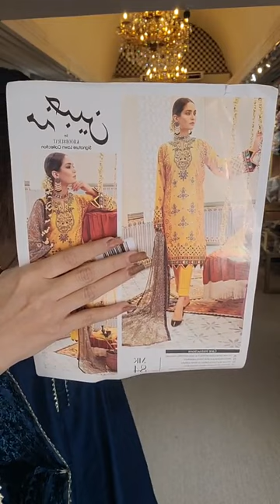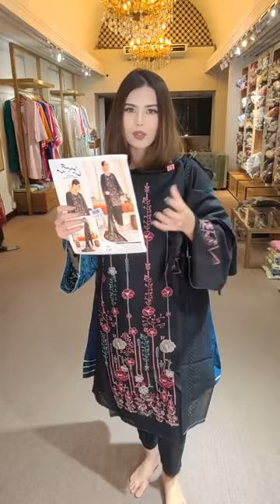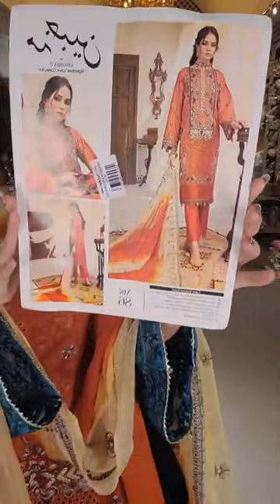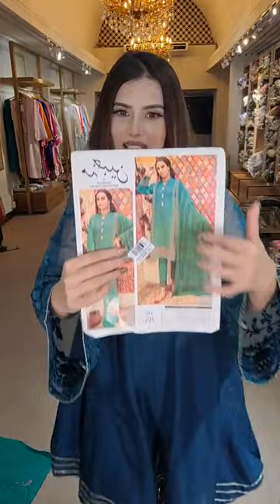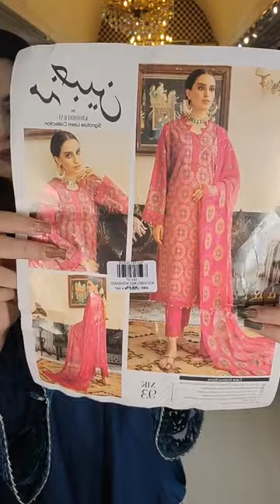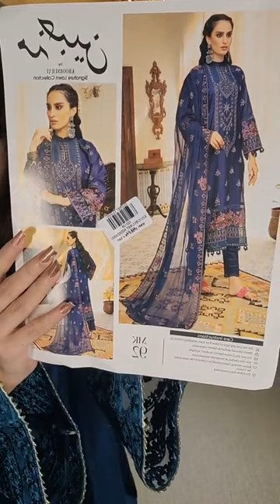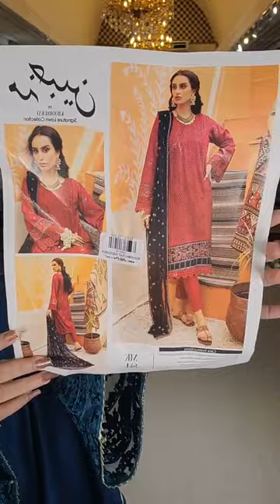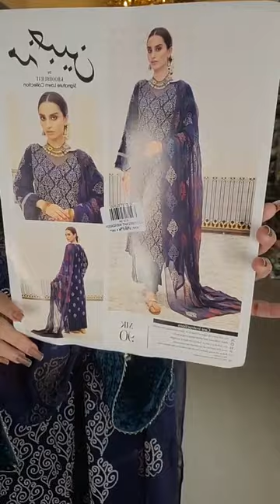Khoobsurat Signature Lawn Collection | Closet Cloud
🚩 Khoobsurat Signature Lawn Collection ✨
Bailyroad : plot -2 new bailey road.
Lift:5 .** just infront of Baily star shopping
Complex.
Chattogram : 883/b m.m.ali road,golpahar mor ,Chattogram. (Lift -3 ).